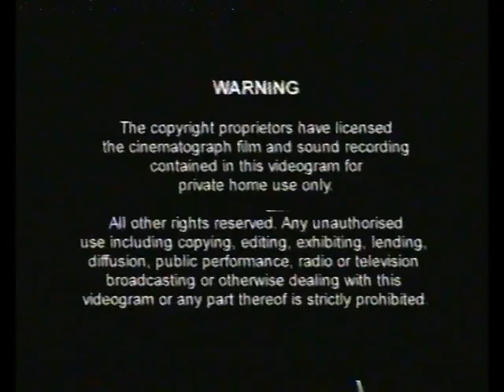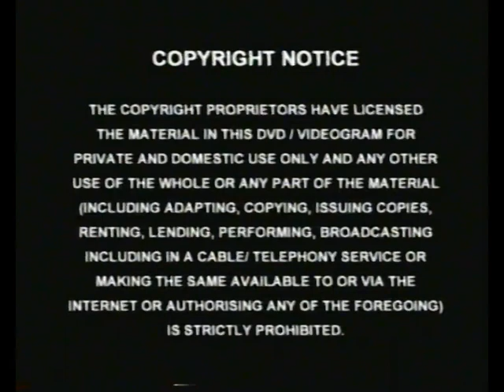UK VHS Start & End: Spirit - Stallion Of The Cimarron (2002)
In order:

1. Print Date - 12th November 2002 (A disappears at the start)
2. Universal Pictures Warning Screen (ex-rental version)
3. DreamWorks SKG Logo
4. The Land Before Time: The Big Freeze Trailer [announced by Neil Morrissey]
5. Barbie as Rapunzel Trailer
6. DreamWorks SKG Logo
7. Still DreamWorks SKG Logo
8. Universal Pictures Warning Screen
9. A appears at the end